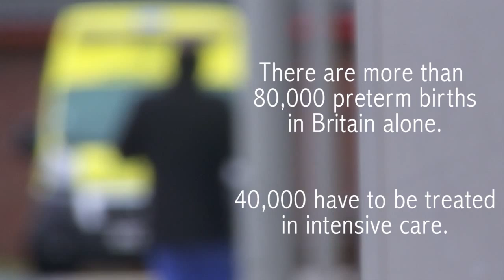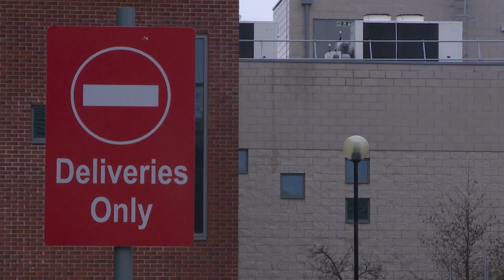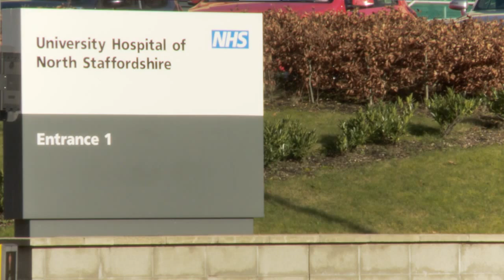Born Breathing-Premature Baby Loss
is our facebook page for all parents who have lost a baby infant or child. We are there as a team 24/7 to support anyone that is suffering from family bereavement. Both our management and admin have suffered the loss of our baby infant or child and other close family members.
At present we also have petitions in place so if you would please come on over to our page it would be very much appreciated
Thankyou
Skye's Mummy  xx